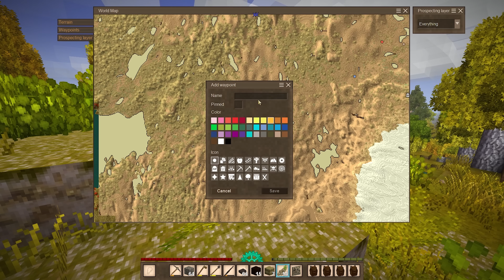preparing for a HARSH WINTER in Vintage Story!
Timmy forages for berries, trees, red meat and more in his 11th episode of Vintage Story. Watch as he prepares for a harsh winter (A.K.A preparing to spend an entire season building/ chiseling) as well as a fire filled adventure into some crazy caverns.

Chapters:
00:00 Intro
00:30 Renovations
04:15 Foraging
11:23 Eureka!
16:45 Meteoric Surprise!
19:25 Berry Bush Bear
20:13 The Last Hunt
23:41 Fall Adventure